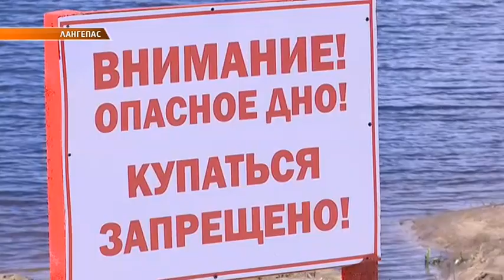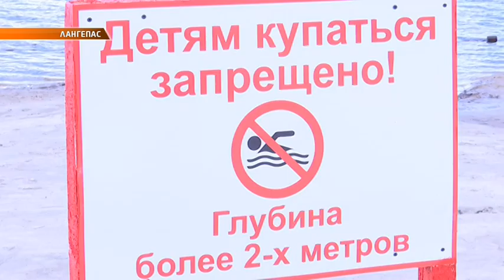Демонтаж детской площадки на пляже